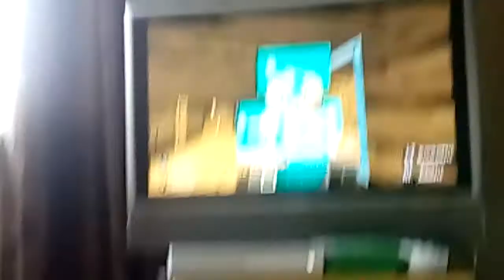Я сделал потолок 4этажа